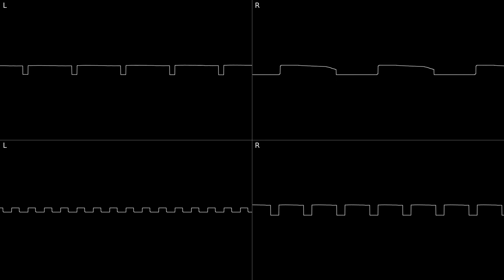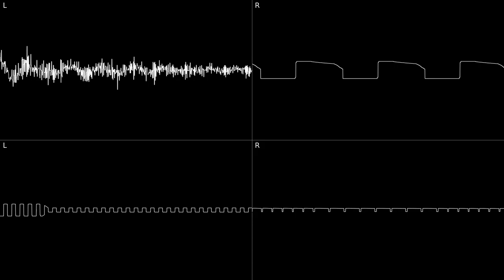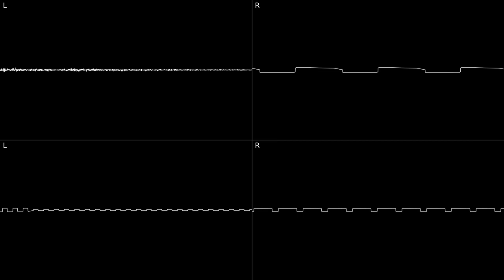In The Night - (Fasttracker II)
Original 4ch Fasttracker II composition.